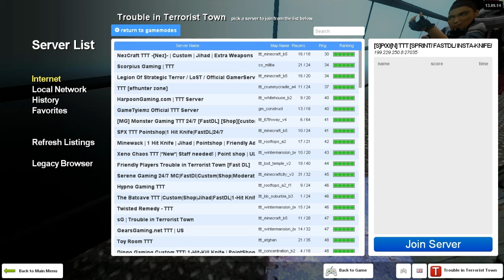Helicopter is broken - Trouble in Terrorist Town W/GPC E-33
An MLG Playthrough with commentary of Trouble In Terriost Town. With this MLG walkthrough we will incounter many different types of people deep within the Garrys Mod community.